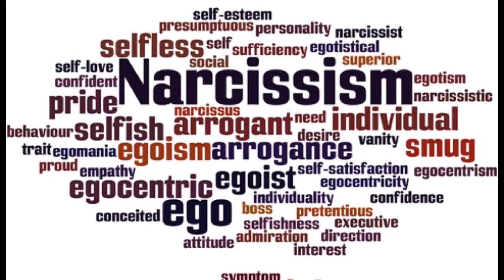How to spot a narcissist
The purpose of my work is to assist people in making changes in their lives through supportive guidance. The information I offer in this Youtube Channel is based on my life and experience I have ascertained by mentoring females as a femininity and hypergamy mentor. By participating in my counseling services, consulting sessions, buying any of my products, and reading my blog, taking my advice, guidelines, handouts, e-books or email series, you acknowledge that I am not a licensed psychologist, medical doctor, or health care professional and my services do not replace the care of psychologists, doctors or other healthcare professionals. Seductive Sirens Group is in no way to be construed or substituted as psychological counseling, psychotherapy, mental health counseling, or any other type of psychotherapy or medical advice.

Additionally, any services, trainings, and other materials offered has the potential to stir emotional or physical responses and/or stress. The objective of the services and offerings are educational, not psychotherapeutic in nature.  If you have been treated for, or believe you may have suffered from a psychological and/or traumatic injury, please consider if you are in a position to safely engage with the service or offering at this time, and/or consider enlisting the support of a professional who can be a resource to you both during and after the course. Seductive Sirens Group is not liable for any distress participation might create.

To be of best service to those I work with and to stick to my values, I focus on holistic wellbeing. I will at all times exercise my best professional efforts, skills and care. However, I cannot guarantee the outcome of my efforts and/or recommendations on my blog, email series or services and my comments about the outcome are expressions of opinion only. I cannot make any guarantees other than to deliver the services purchased as described.